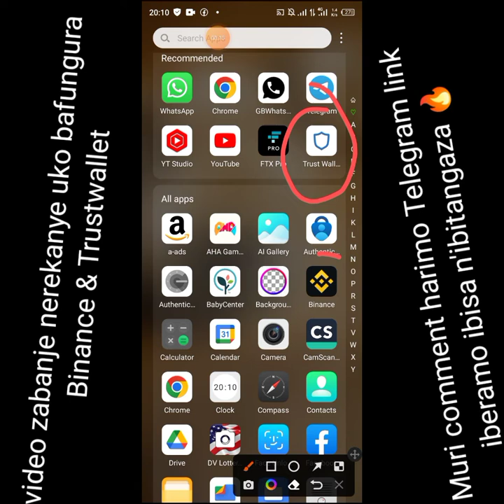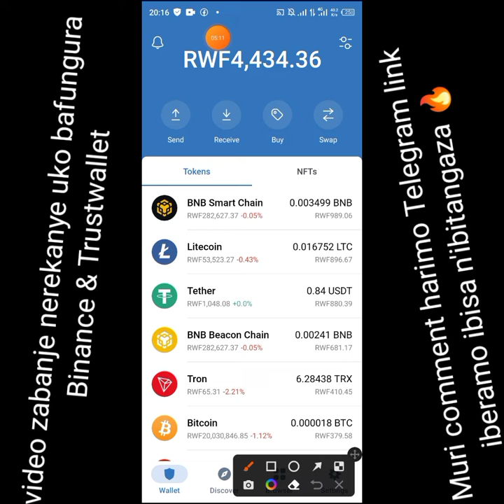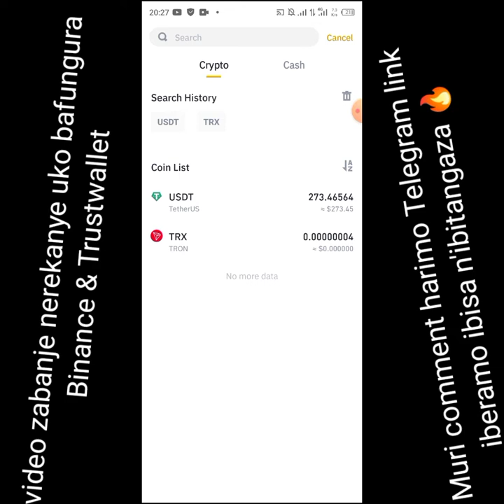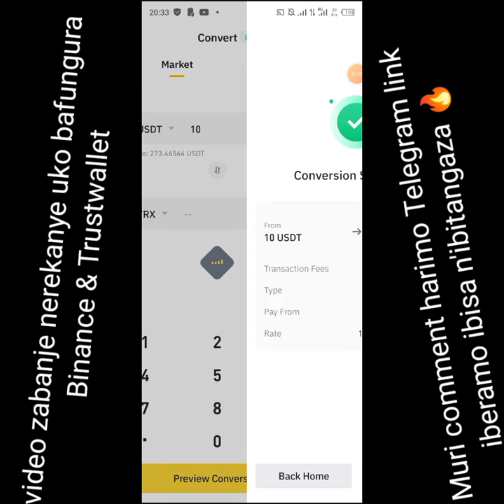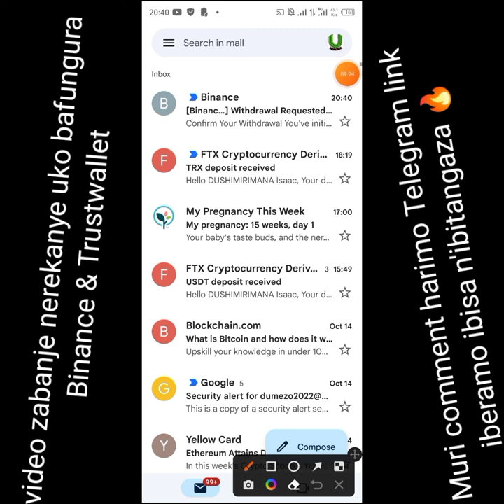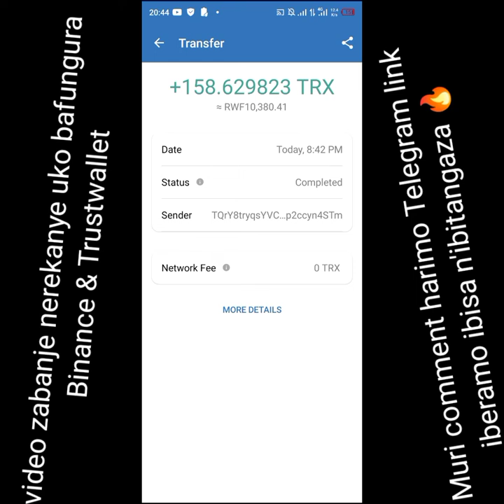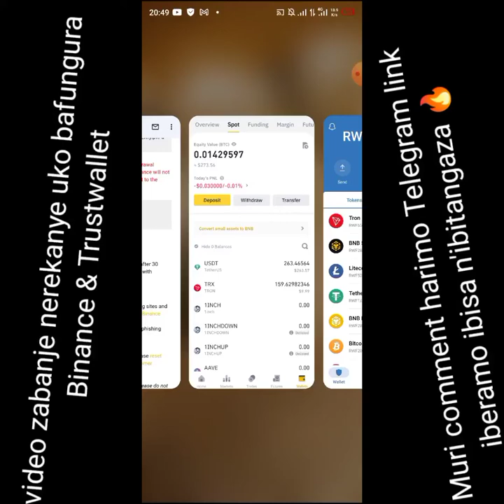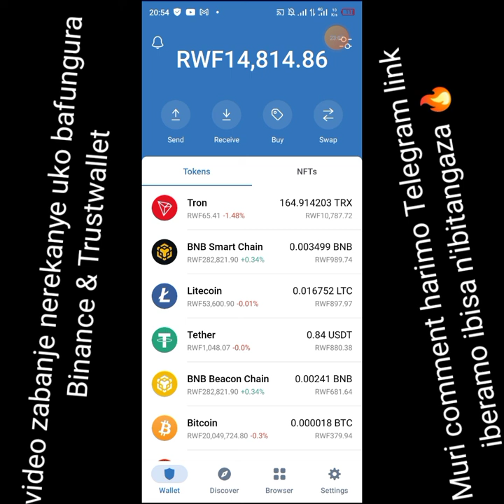Cryptocurrency: Dore uko wohereza ukanakira amadorari mpaka ageze kuri MoMo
Trustwallet & Binance
Niba uri mushya muribi bintu, nawe ugiye kumenya Ibyo kohereza no kwakira, kubika no kubikuza amafaranga ukoresheje cryptocurrency biroroshye ikibazo nuko utamenye amakuru.

Tether (USDT)
Dogecoin (DOGE)
Binance Coin (BNB)
Litecoin ( LTC )
Ripple (Cryptocurrency)
Tezos (XTZ)
Cardano (ADA
Bitcoin ( BTC )
Ethereum ( ETH )
Tron ( TRX )
Cardano (ADA)
Solana ( SOL )
Eos( EOS )
Filecoin( FIL)
Dash( Dash )
Tezos(XTZ)
Cosmos(ATOM)
Uniswap(UNI)
Terra( LUNA)
Aave(AAVE)
Compaund(COMP)

udushya
amakuru
udukoryo
kigali
Waruziko
mining
Satoshi
BTCs
Cash
Money
Condom
Champion
Online
Miss rwanda
Ruswa
Visit rwanda
corruption
MTN
radio rwanda
ishimaelmwanafunzi
ubusambanyi
birababaje
hahiye koko
Rwanda
Eastafrica
udukingirizo
abakobwa,
ubusambanyi
kigali life
love
kiss
fuck
hard
fuckfuckin job
husle
amakuru
abakobwa
imboro
gituba
guswera
kunyaza
kunyaza igituba
visitrwanda
rwanda air
nyaxo comedy
pattyno comedy
bamenya
bamenya series
agasobanuye
inyarwanda
karahanyuze
new rwandansong
rwandan music
fricantalent
amaizing
ikibuno
rtv
btntv
riderman
platin
apr
rayonsport
amavubi
messi
Christiano Ronaldo
howto
onlinebusinessrw
passiveincome
onlinemoney
ni gute nabona amafaranga
online business

isimbi tv
inyarwanda tv
x large tv
afrimax tv online
amakuru agezweho
gitumo
markangel comedy
emmanuella
yawa skits
churchill
eric omondi
action movie
indian movies
comedy
korari yabasirikare
hollywood
bollywood
nollywood
netflix africa
showmax
iroko tv
bamenya
papa sava
nyaxo comedy
umuturanyi
patyno comedy
rwanda comedy
military comedy
zubby comedy
umunyamurenge
afrimax comedy
afrimax movie
afande
zisekeje
NYAXO
makanika
Guhangana Numusirikare
how to make money in cryptocurrency
how to make money online
the Best earning platform in 2022
how to make money using internet
Dumezo
Dumezo English
how to use crypto refills
pi network mining
bitcoin mining
bill gates
online cash
fight for money
how to earn money
umzu floracil
50 probiotic with lactobacillus
umzu probiotic reviews
umzu thyroid support
umzu pre workout
Christophe
Clothing store
Fashion retailer
Retail clothing